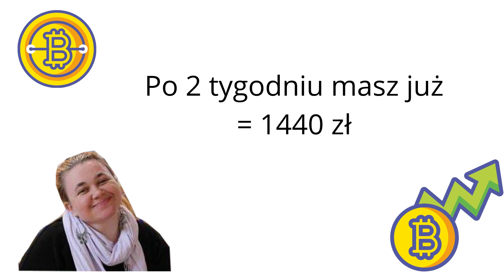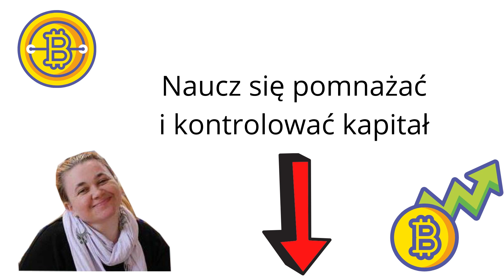Co to jest procent składany? Czyli jak zarabiać dużo na kryptowalucie BTC ETH i innej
Instrukcja rejestracji na szkolenie pod artykułem